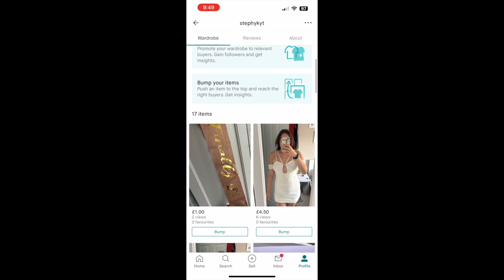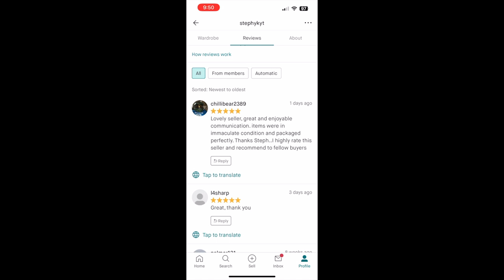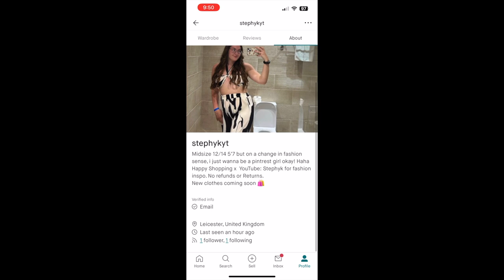Selling on Vinted and having a Harry Potter Marathon | Weekly 26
Steph x

Linktree